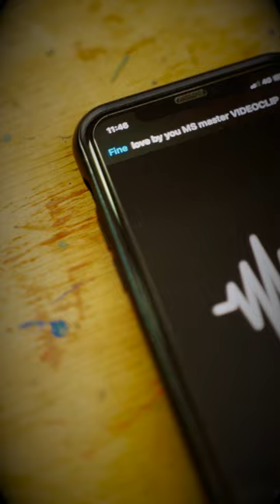MYKY - Love By You (Backstage)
ove by you - Myky
Directed by Elio Brusco
Assistant director Gennaro D’Alterio
Stylist Francesca Dell’Aversano
MUA Emilio Leggieri / Xenia Academy

Dancers
Molly Aporta
Federica Cangiano
Flavia Fisciano
Anna Borrelli

Lyrics Myky Petillo/Aaron Sibley
Mix and Master Stsrecording/rbmusic
Press Riccarda Meda
Photography Giuseppe Barbato GB Photographer
Label Orangle Records